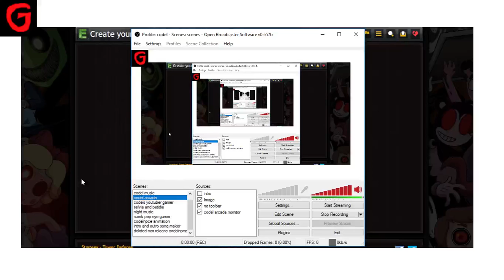ctd 2 part 3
ctd 2
endless zone